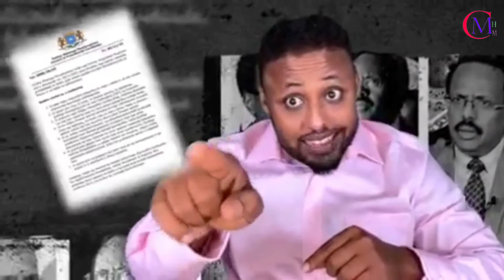MD FARMAAJO AMAR DEGDEG MILLITARY AH KU SOO ROGAAYO IYO SABABAHA KEENTAY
FBOOK:      Mahdi Sharaho Mrahman
Signal:       Dr. Mahdi Sharaho
Imo:          Dr. Mahdi